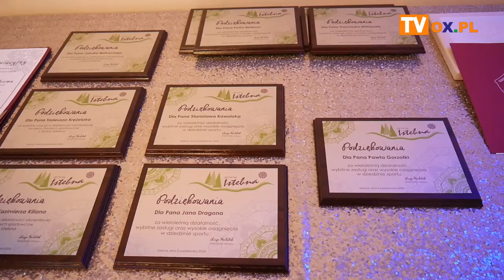I Gala Sportu w Gminie Istebna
Sportowców z sukcesami w Gminie Istebna nie brakuje. Co roku Rada Gminy przyznaje nagrody tym, którzy osiągnęli wysokie wyniki w danym sezonie. W tym roku oprócz tego wyróżnienia, przyznano Nagrody Wójta Gminy Istebna w dziedzinie sportu. Gmina zadbała także o odpowiednią oprawę. Po raz pierwszy w historii gminy odbyła się Gala Sportu (08.10). Zobacz relację z tego wydarzenia.